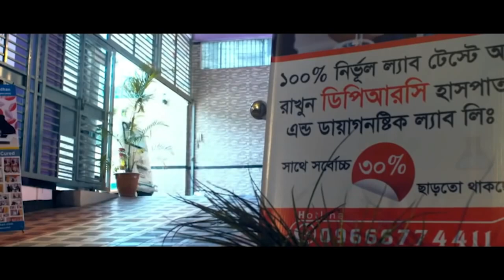সুস্থ হয়ে ফিরে যাওয়ার কয়েকদিন পর রোগী এসে কি বললেন । PLID, AS, SPA, AVN, Back Pain, Knee Pain, PCID